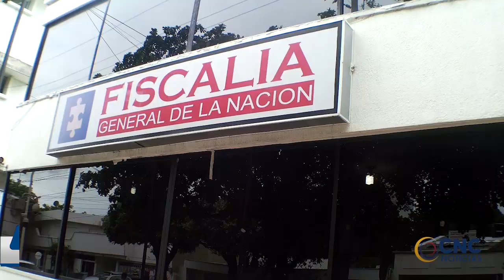La Fiscalía, investiga presuntas irregularidades en la contratación de 6 mil mercados en Aguachica